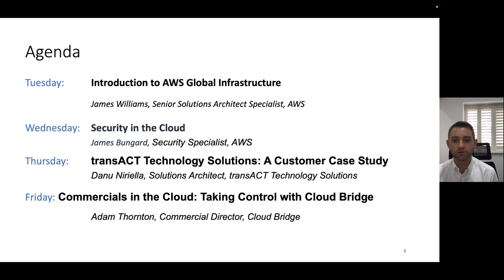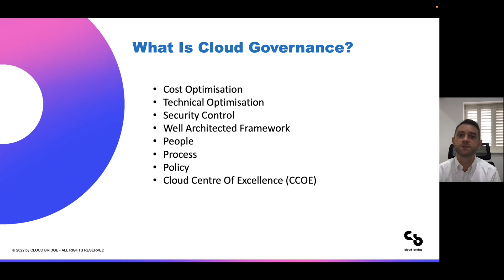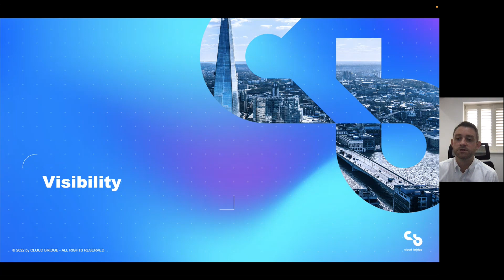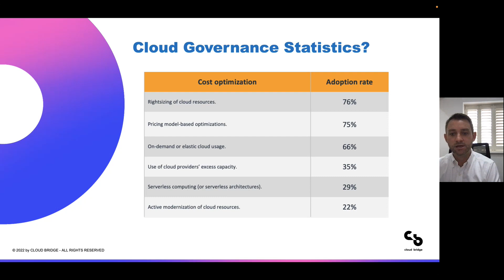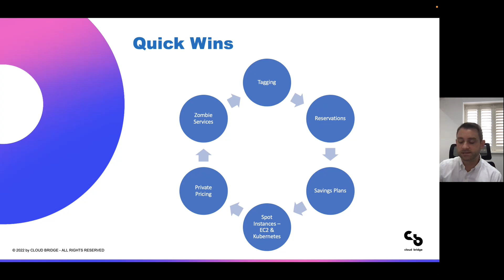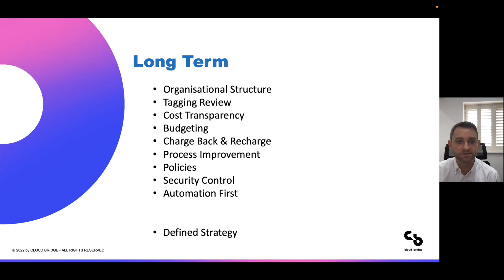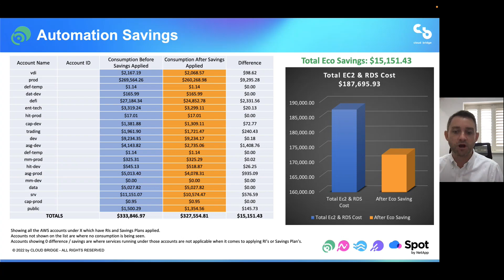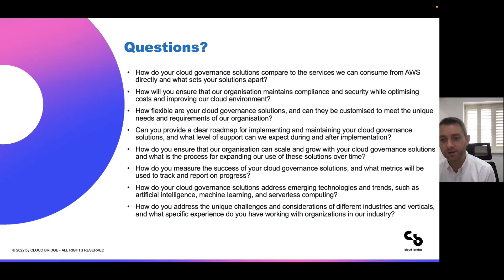Commercials in the Cloud - Taking Control with Cloud Bridge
Want to find out how Cloud Bridge can find you cloud cost savings - in as little as 30 days?

Hear our commercial director, Adam Thornton, presenting to AWS customers recently about how to take control of commercials in the cloud. Learn how some of our customers have reduced their cloud spend by 50% using our free (yes, free!) service.

This video will show you how Cloud Bridge can support all aspects of cloud governance - from developing a secure, well-archived infrastructure to achieving quick commercial wins, and driving a long term cloud strategy for your business.

From savings plans and spot instances, rightsizing, zombie architecture and automation first - this insightful webinar will reveal all the steps we take to support your business to achieve visibility, control and cost optimisation.